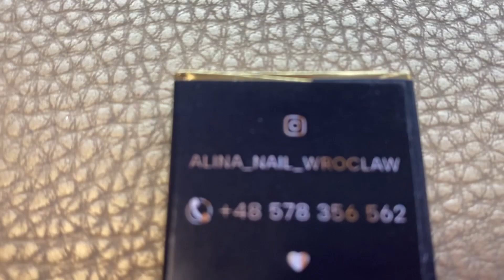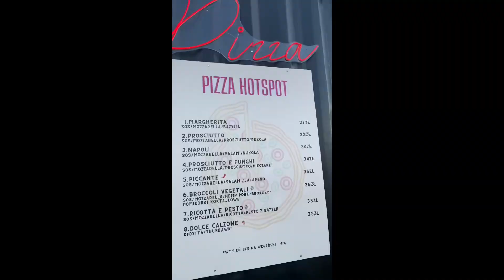SUMMER MAINTENANCE VLOG: Lashes + Nails 🫶🏽|| Beach bar date || PR drop from Aoolia😍🔥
Hi friendsssss❤️ I hope you enjoy this short little vlog!🥰
For the sunglasses please check out:

✨I know the ads disturb your enjoyment, but watching them will enable me to continue to create and support this YouTube passion📹📸 , so don’t skip ⏭️ rather go grab a drink😉!

Thank you so much guys! Much love🫶🏽